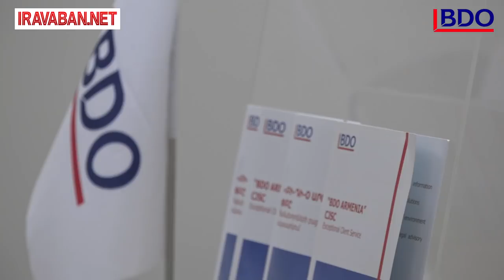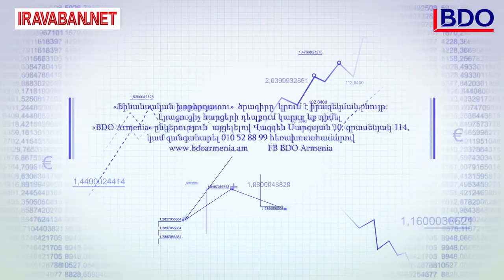Շահաբաժինների հարկում՝ Հարկային նոր օրենսգրքով